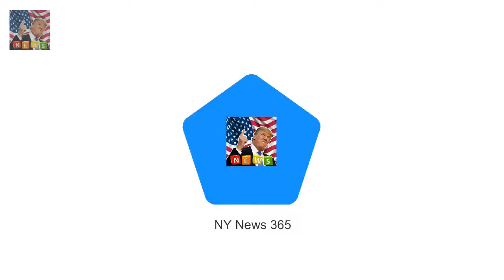PM and Donald Trump have dismis Trump could meet the Queen on working visit to UK later this year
PM and Donald Trump have dismissed claims special relationship is on the rocks Mr Trump said he loved the UK as two leaders met for talks in Davos yesterday The leaders agreed that the US president will finally visit the UK later this year Wont be a full state visit but tea with the Queen at Chequers has been mooted Donald Trump could get his wish of meeting the Queen - after agreeing with Theresa May that he will visit the UK later this year

Sophie Monk returns to Australia after splitting from Stu Laundy  She called it quits on her real:
Make-up free Lily-Rose Depp prepares to leave Los Angeles  She is often travelling to and fro bet:
And Kate Wright showed off the  Busty Kate Wright flaunts her stunning curves in skintight outfit :
But Jamie Dornan 35 looked every inch  Jamie Dornan grabs an ice cream with daughter Dulcie in LA :